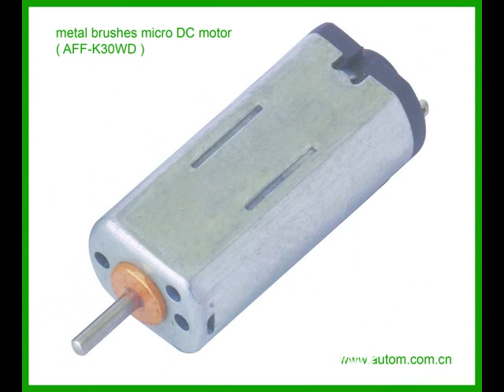micro dc motors made by www autom cn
Since 1998, Autom has been specialized in developing and manufacturing various micro DC motors including DC brushed motors, DC geared motors, DC planetary geared motors, DC stepper motors, DC servo motors, brushless motors and especially blowers with built-in self-made brushless motors. Our products can be categorized into 10 series and over 100 models or types, are widely utilized all over the world, in Entertainment Systems, Automobiles, Home and Industrial Appliances, Power Tools, Medical Equipments and so on. Our annual production capability stands steadily at 30 million pieces.